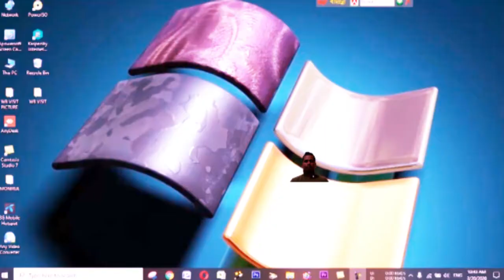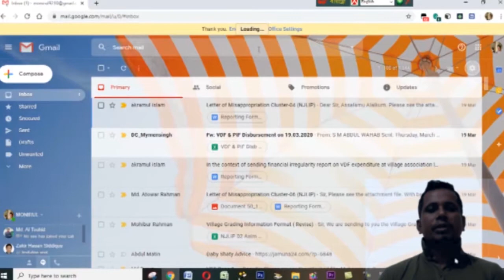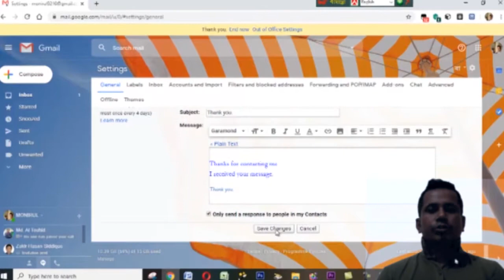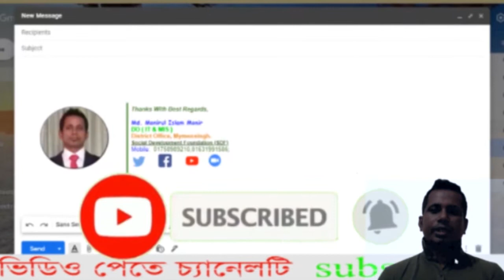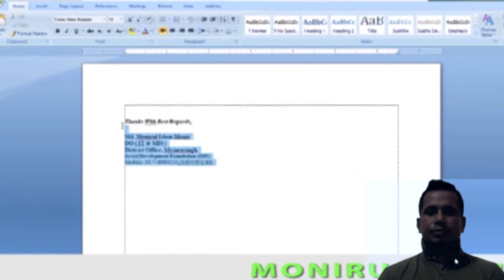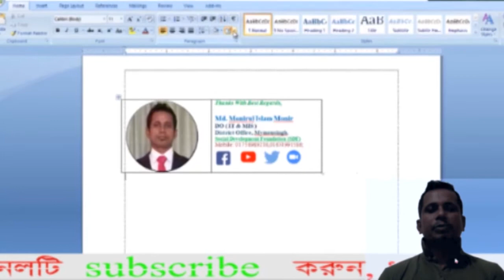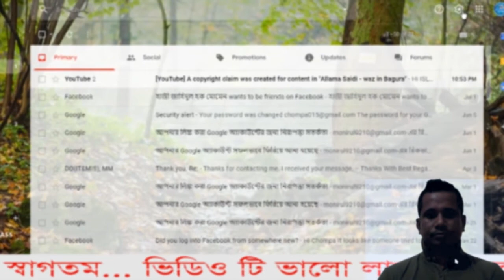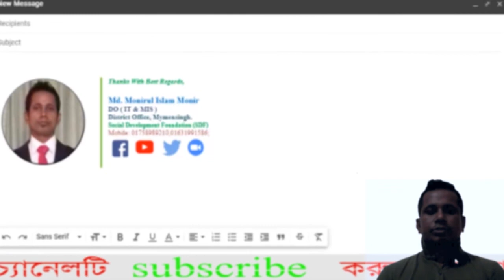How to Create a Gmail Auto Reply Messages, Signature with Images, Social Icons, & Logo - Bangla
MONIRUL How to Create a Gmail Auto Reply Messages, Signature with Images, Social Icons, & Logo - Bangla